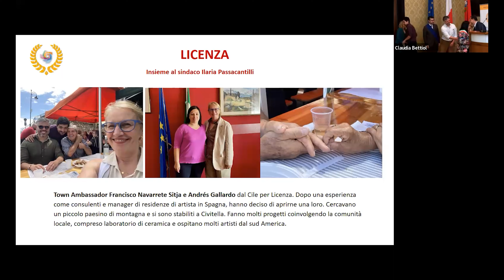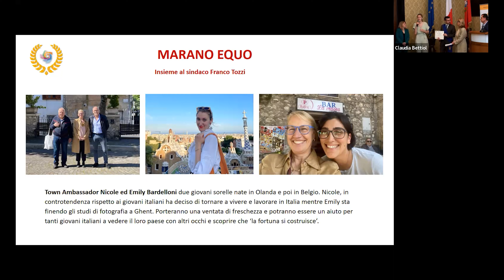Marano Equo | Premiazione Town Ambassador - 7 Luglio 2023